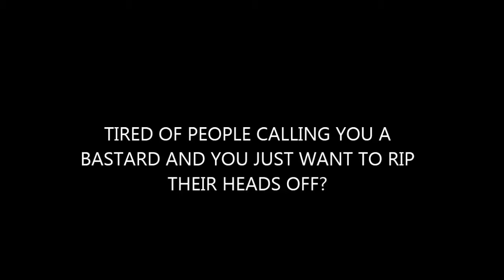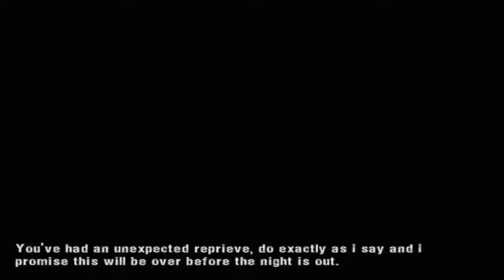Plastic Bag Mayhem Manhunt PC Part 1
today or night i am play manhunt 1 uncut version for pc. this is the first chapter/scene hope u enjoy the brutal violence :D